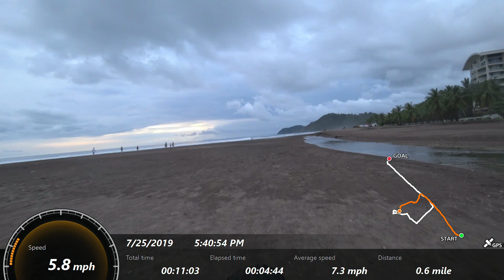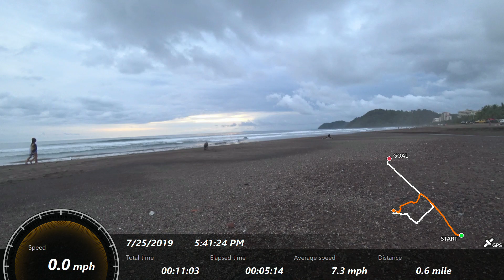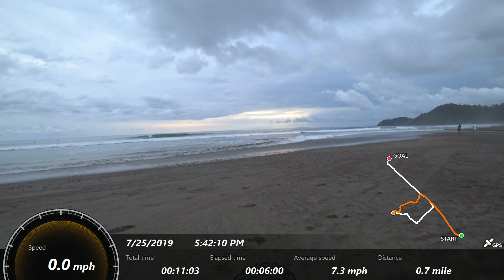Dawn Bicycle Ride Through Jaco Beach, Costa Rica. Sony FDR-X3000 with GPS track.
Bicicleta Playa Jaco, filmed in 4K reduced to 1080 for convenience. unedited except for GPS Speed Track overlay. My first time using the GPS overlay.